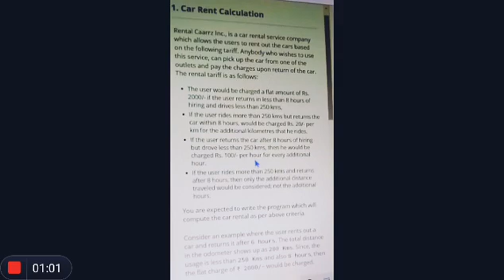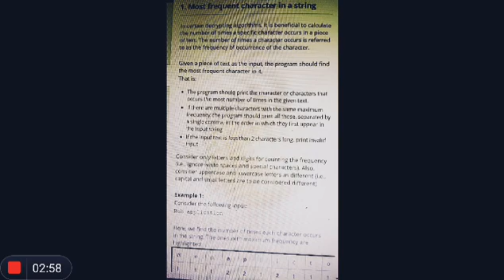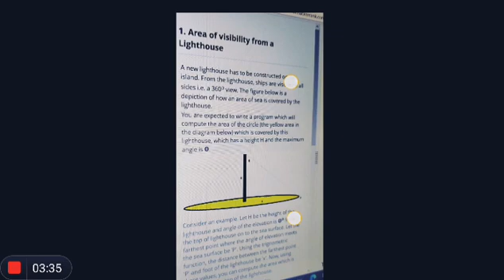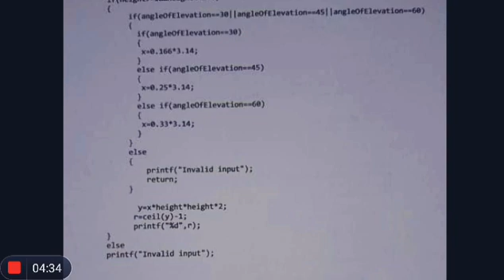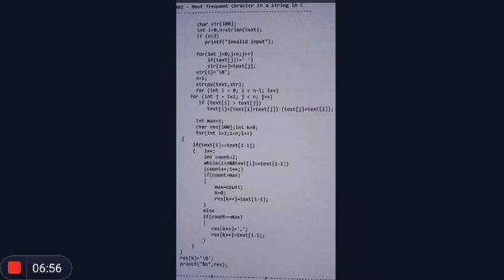IBM Hackerrank programming questions and solutions 2021| live update 🔴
Comment your opinion
Happy to help you all 😊